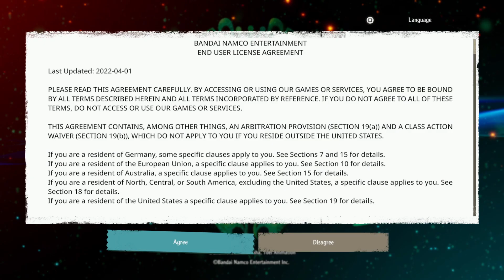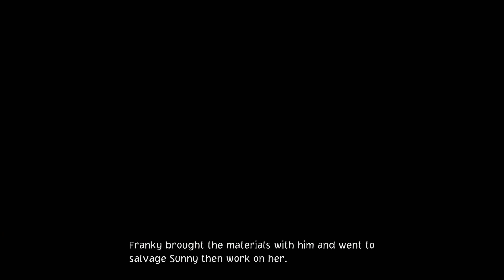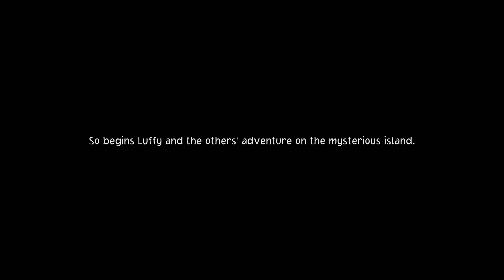Full Demo Playthrough! [One Piece Odyssey]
Welcome to where we just play a game and post it up on NGL (mostly) unedited. Let us know what you think!

For the BEST EDITED gaming videos though check out @NutsPlayGames